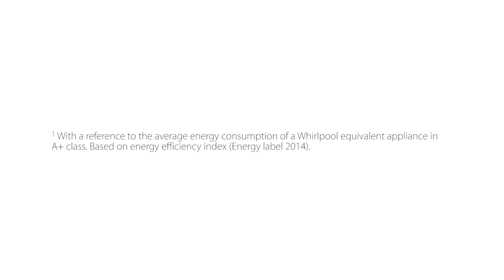Whirlpool HSCX90430 Supreme Care Tumble Dryer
A combination of ground-breaking technology and handsome design makes the Whirlpool Supreme Care Tumble Dryer (HSCX 90430) an essential feature in your kitchen or utility room.
Unlike traditional tumble dryers, the Whirlpool Supreme Care model incorporates innovative and modern Heat Pump Technology for a more environmental and cost efficient approach to tumble drying. Recycling the warm air through an integrated system, moisture is removed and stored in an internal cavity before the air is passed back through your clothes to continue drying them.